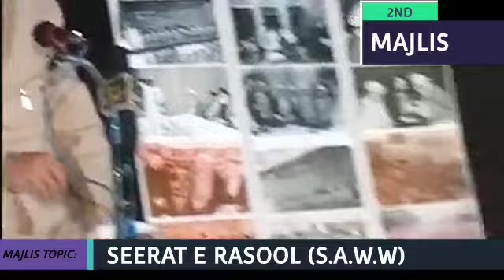ATHAR SAHAB 2ND MAJLIS TOPIC: SEERAT E RASOOL (S.A.W.W)